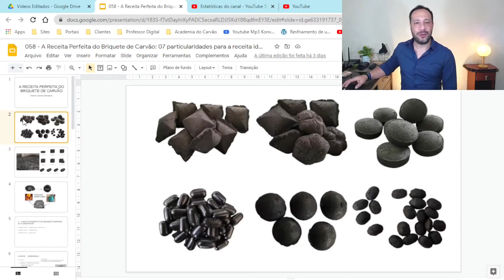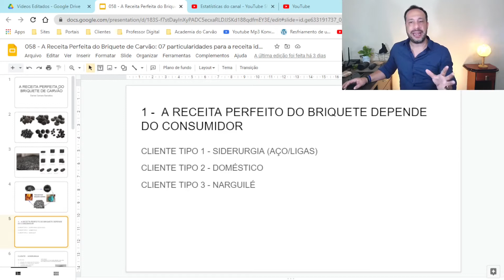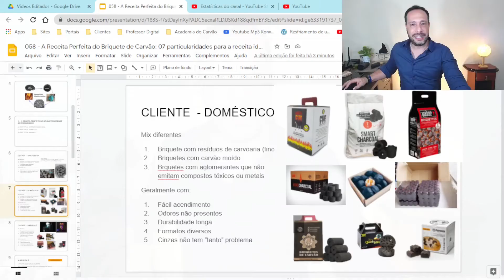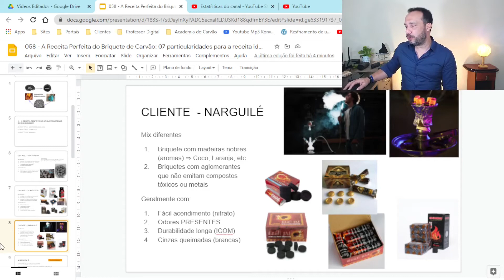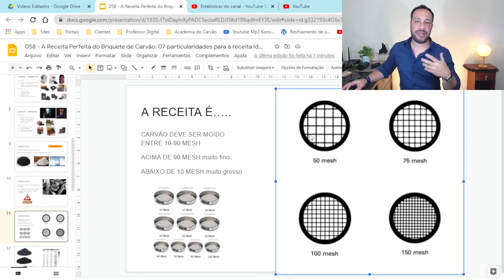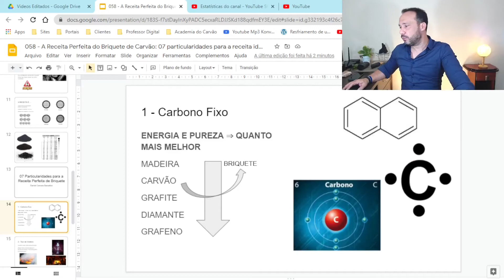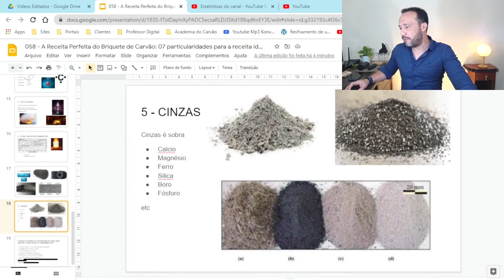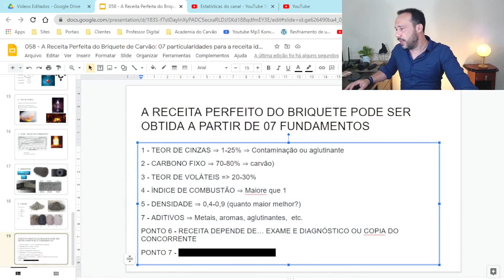Como Fazer Briquete de Carvão: Desvendando as Melhores Receitas e Ingredientes | Daniel Barcellos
CONTATO COM ACADEMIA DO CARVÃO AQUI

Foi ao ar mais um vídeo da Academia do Carvão! E desta vez estamos trazendo o segundo de muitos vídeos sobre o tem briquetes de carvão. Como Fazer Briquete de Carvão: Desvendando as Melhores Receitas e Ingredientes

Neste vídeo em 07 passos eu irei desvendar ingredientes e combinações para você preparar a receita perfeita do briquete de carvão.
Assim como na culinária em que existem milhares de receitas, assim é a produção de briquetes.
Entretanto existem algumas receitas simples e fáceis que fazem a diferença e você saberá como  confeccionar a melhor receita no seu processo de produção de briquetes de carvão
Irei relacionar como você pode se tornar um mestre em produzir briquetes sabendo exatamente o que seu cliente gosta e como as propriedades certas dos briquetes que são exigidas ou que agradam seu cliente comprador de briquetes de carvão vegetal podem ser alcançadas

Canal destinado ao tema CARVÃO VEGETAL, incluindo produção, consumo, usos, mercado, comercialização, novas tecnologias, etc.

Se quer aprender algo sobre carvão vegetal, o seu lugar é aqui!

Na Academia do carvão você tem o maior acervo de conteúdo sobre carvão vegetal na internet

Acesse aqui o BLOG Daniel Barcellos e leia muitos artigos sobre o tema